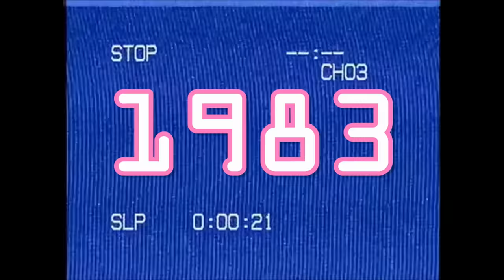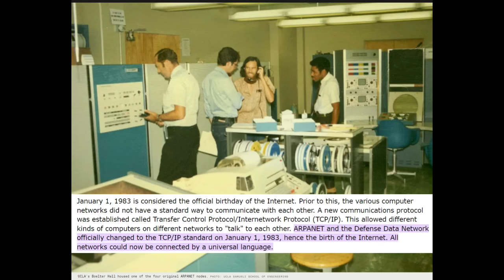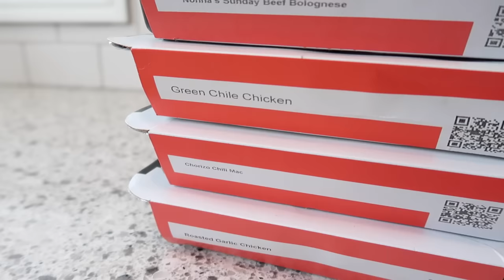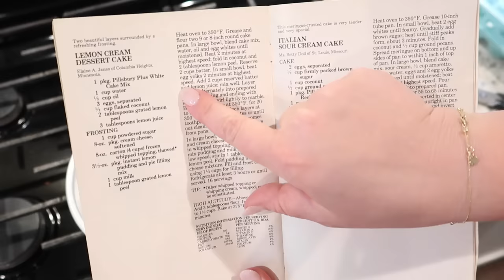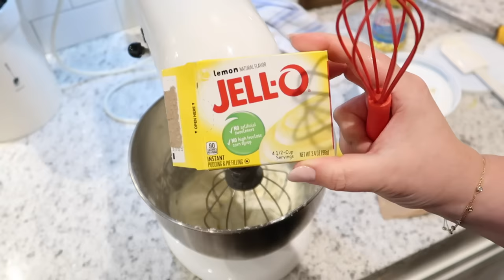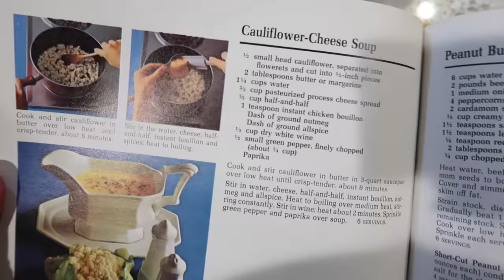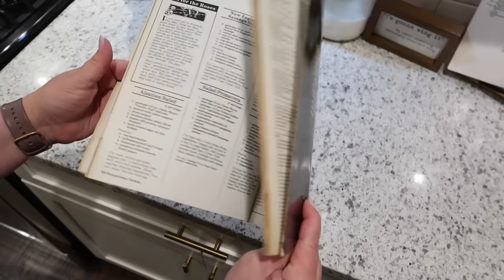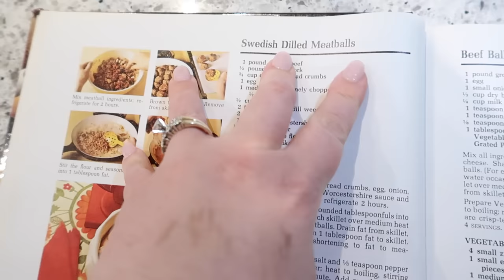Eating like it's 1983 for a day! 😎 Vintage cooking - Quiche, Cauliflower Cheese Soup, Lemon Cake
LINKS MENTIONED:
--- Deep dish pie plate
--- Danish whisk

⏰ TIMESTAMPS:
0:00 Intro
0:20 The History of 1983
3:56 Today's Recipes
6:26 Breakfast - Quiche
11:04 Dessert - Lemon Cream Cake
18:25 Lunch - Cauliflower Cheese Soup
23:04 Dinner - Dilled Swedish Meatballs